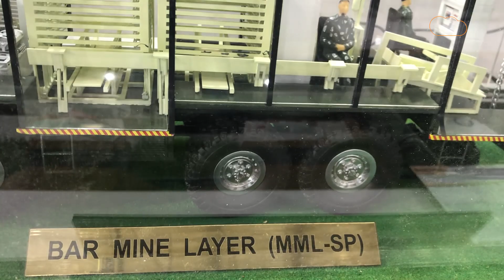DRDO Bar Mines Layer : Indian Army के बिना जाए भी घुसपैठ करने वाला China-Pak एक धमाके से होगा स्वाहा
DRDO ने Bar Mines Layer तकनीक का इजात किया है जिससे उन इलाकों में जहां इंसान का जाना बहुत कठीन है वहां वो गाड़ी जाकर बारुदी सुरंग बिछा देगी, ये तकनीनक काफी तेजी से काम करती है ये एक तार में 12-15 किमी के इलाके में बारुदी सुरंग बिछा देती है. इससे अगर दुश्मन घुसपैठ करता है तो वहां पहुंचती ही धमाके से स्वाहा हो जाएगा..